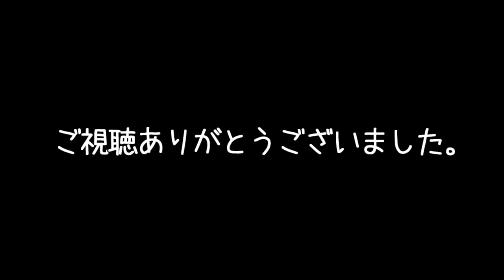ふわもこ♪名古屋コーチンのヒナがやってきた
ダンボール箱の仮住まい。
初めて外に出てお庭で遊んだ時の様子です。
なお私の動画編集も初めてでして、、、
そのあたりはご容赦くださいませ。